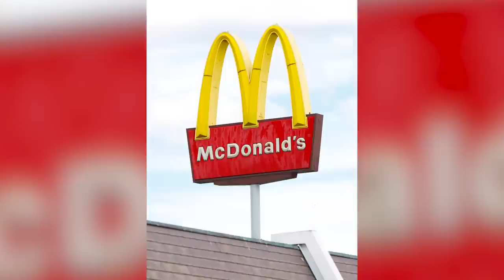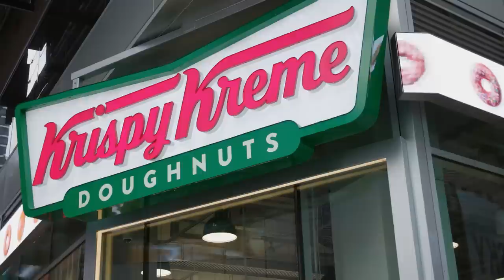Shaq's McDonald's Order Almost Never Changes & It's Perfection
What did Shaquille O'Neal’s father have to do with him getting a job at McDonalds?  And what exactly is Shaq’s favorite Mickey D’s meal?  Keep watching to find out.